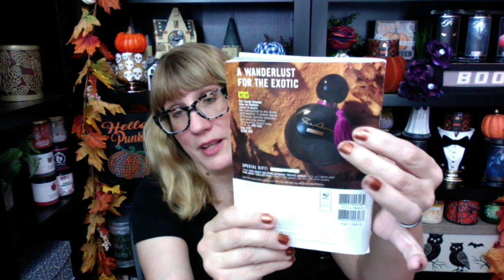AVON Classic TOPAZ Cologne Spray Review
I am an Independent Avon Representative and opinions and reviews are my own.

You can order from my online store Shipping is free on $60+

JOIN AVON! Become a rep and join my team for $0

Bonnie